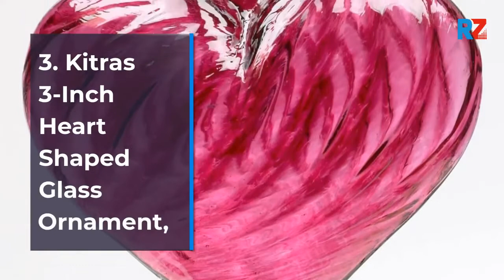Best Top 10 Glass Blown Ornaments For 2020 Top Rated GlassBlown Ornaments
Best Top 10 Glass Blown Ornaments For 2020 | Top Rated Blown Ornaments
1.Old World Christmas Home Gifts Glass Blown Ornaments for Christmas Tree Cupcake Cottage
2.Old World Christmas Sunflower Garden Gifts Glass Blown Ornaments for Christmas Tree
3.Kitras 3-Inch Heart Shaped Glass Ornament, Pink
4.Ne'Qwa Art Hand Painted Blown Glass Christmas Ornament
5.ZealwithaFish Hand Blown Heart Set
6.Glitzhome 6.69 Inch Amber Hand Blown Ornaments Crackle Glass Pumpkin
7.Old World Christmas Glass Blown Ornament
8.Old World Christmas Bird Watcher Collection Glass Blown Ornaments
9.Ne'Qwa Art Hand Painted Blown Glass Baby's First Christmas Ornament
10.Ne'Qwa Art Hand Painted Blown Glass White Crimson Morning Ornament